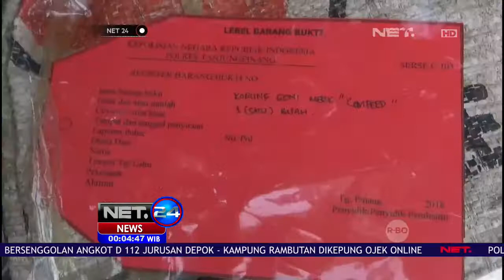Pelaku Pembunuhan Wanita Hamil Dibekuk Petugas-NET24